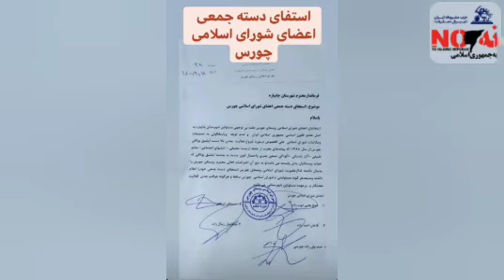چورس-آذربایجان غربی:مردم جاده را مسدود کردندسه‌شنبه ۱۶ آذر ۱۴۰۰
چورس-آذربایجان غربی:مردم جاده را مسدود کردند
سه‌شنبه ۱۶ آذر ۱۴۰۰
مردم منطقه چورس واقع در آذربایجان غربی مسیر انتقال تجهیزات معدن‌کاران رو بستن و به دلایل زیست محیطی اجازه‌ی تردد و ادامه‌ی کار بهشون ندادن
همچنین شورای چورس نیز به صورت دسته جمعی استعفا دادند.